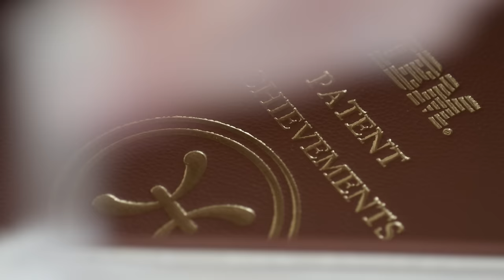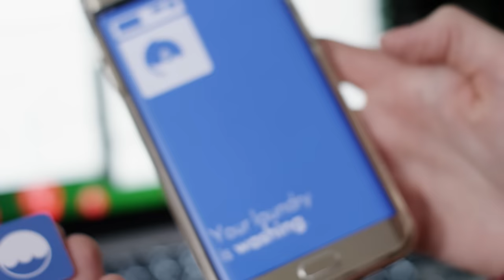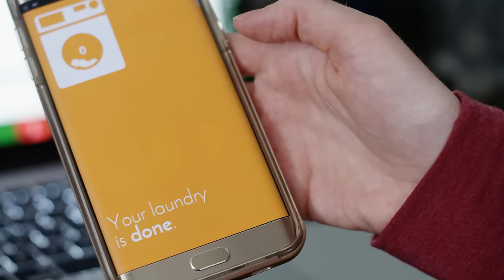IBM's Most Prolific Female Inventor Shares a Day in the Life | The New Way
Lisa Seacat Deluca, a mobile software engineer and the most prolific female inventor in IBM’s history, has filed over 420 patents with over 225 issued to date. Watch as this mother of four shares what fuels her to keep tinkering and tweaking.

MASHABLE STUDIOS

Mashable Studios is a division of Mashable dedicated to creating original & branded content designed to inform, inspire & entertain the digital generation across all platforms.